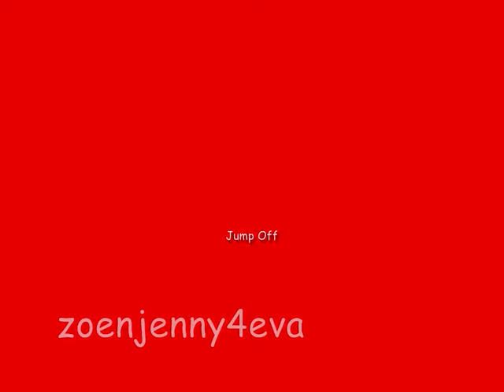[Z+J] Port Royal 22/8/10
Yesh I Qualified For Port Royal Showjumper Of The Year Which Is On The 26th September. I Did The Open 90 And 95cm Classes Too. Jenny Was Really Good And Today Is Having The Day Off.

UPDATES!!!
Getting My New Working Hunter Saddle, After Waiting A Year For It, Got A Pony Club Cross Country Rally Next Tuesday And Then RSPCA Show The Saturday After The Beach. Getting My GSCE Results Tomorrow And I'm Shitting Myself Because I Dunno Whether I'll Be Going Into The 6th Form At My School Or The Army Next Year. So I'm Quite Busy And I'll Be Making Videos For All Those Events I've Mentioned. I'll Be Competing A Lot This Winter, Hopefully, Because I'm Gonna Surprise You All With What I'm Gonna Do, Again I've Been Waiting A Long Time For This Too :)